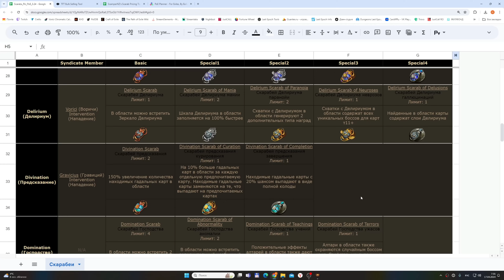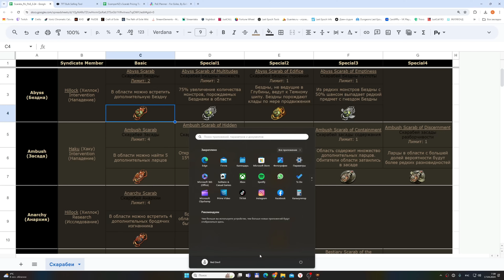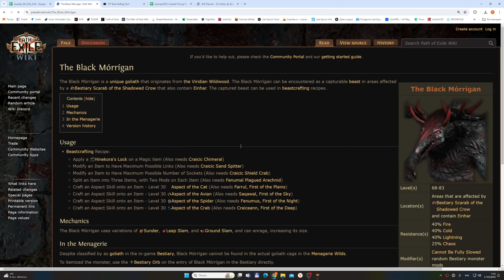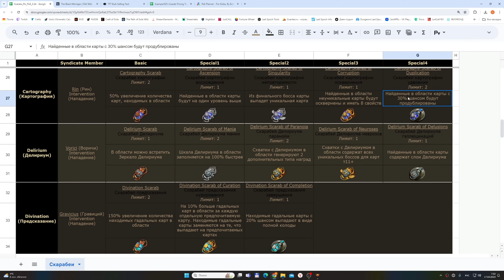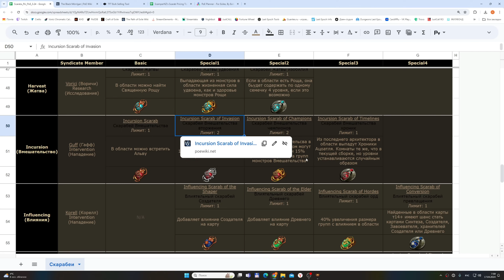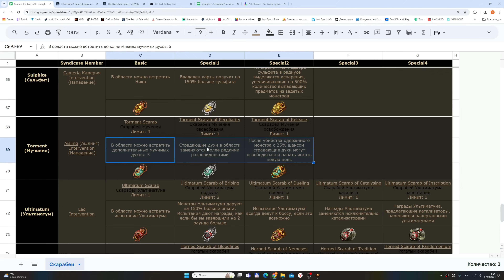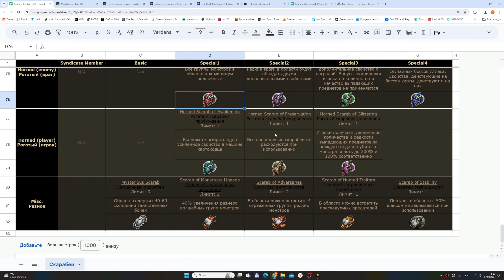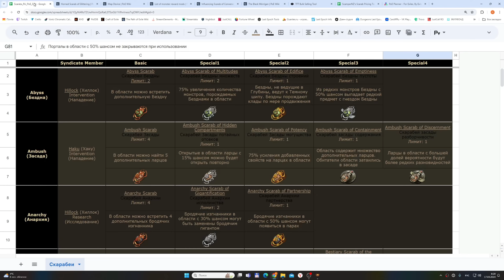Новые скарабеи в Path of Exile | Что бы пофармить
Разбираемся с новой системой скарабеев в Path of Exile. Подготовил таблицу на русском языке с описанием свойств всех скарабов, разобрал все их виды и взаимодействия. Какие скарабеи самые ценные, как их комбинировать и как зарабатывать валюту в Path of Exile, об этом и не только.

00:00 - Что такое скарабеи
01:33 - Секция фрагментов
03:04 - Оценка стоимости
05:50 - Важное о скарабеях
09:30 - Разбираем подробно
45:05 - Блок скарабеев